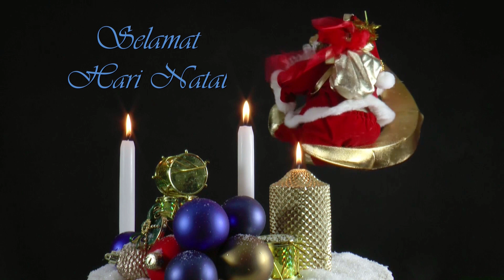Indonesian Christmas greetings video card in own language. Copy & Send to your relations